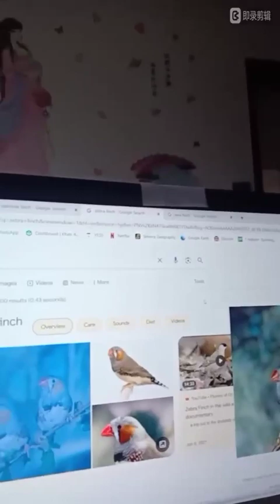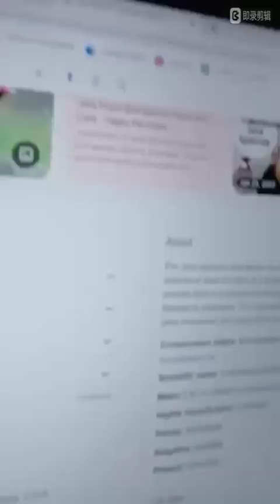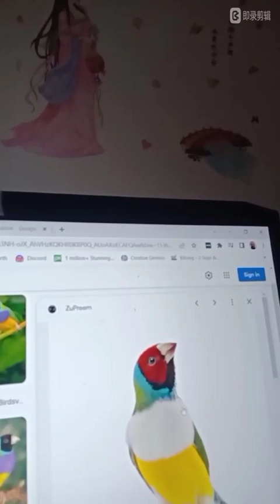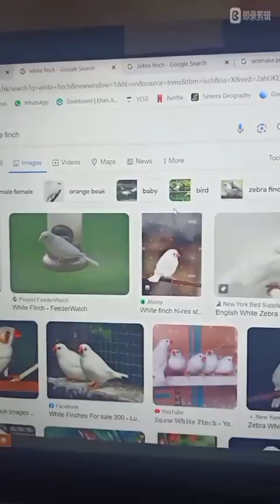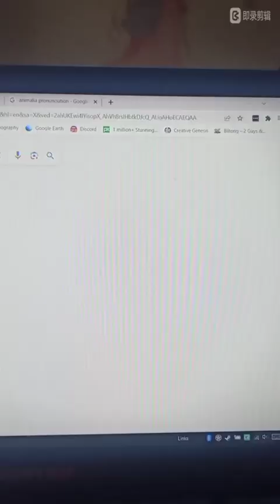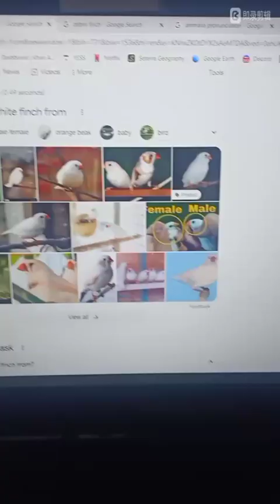Geting new birds